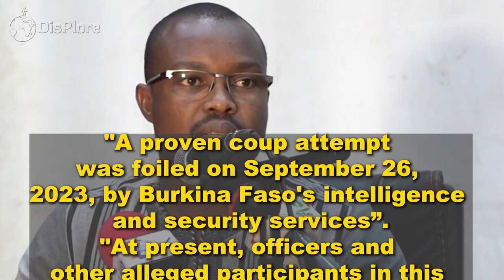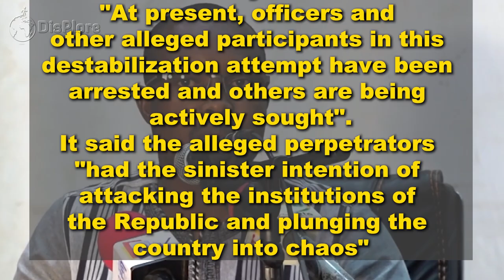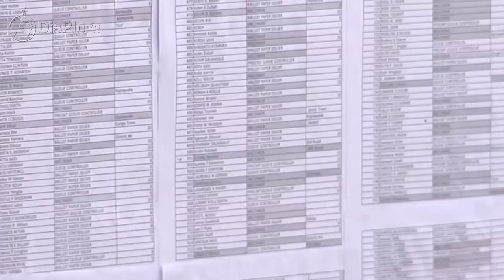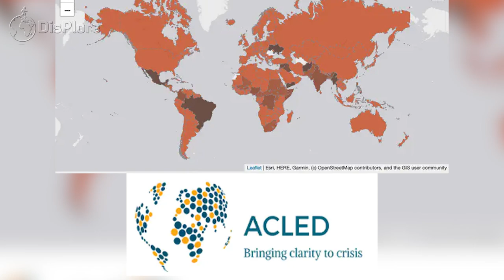BREAKING: Second Attempted Coup On Ibrahim Traore Fails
Burkina Faso's military junta said on Wednesday that its security and intelligence services thwarted a coup attempt.
In statement, the junta said it had arrested "officers and other alleged actors" for an "attempt at destabilization," without elaborating on who was allegedly involved.

So far four people have been detained, the junta said.
On Tuesday, supporters of junta leader Captain Ibrahim Traore took to the streets of the capital, Ouagadougou, following a call from Traore supporters to "defend" him amid rumors of a coup on social media.
The junta on Monday suspended a French news magazine called Jeune Afrique for publishing an "untruthful" report of tension within Burkina Faso's armed forces.

Burkina Faso's history of coups
Traore seized power from a different military junta on September 30, 2022 — which was the landlocked country's second coup in eight months.
Traore overthrew the military regime of Lt. Col. Paul Henri Sandaogo Damiba, who himself had ousted the democratically elected President Roch Marc Kabore in January 2022.
The current junta said Sandaogo's military regime had failed to resolve Burkina Faso's security issues.
Growing attacks by al-Qaida and the Islamic State group-linked extremists have displaced over 2 million people there and killed thousands.
Since the first coup in January 2022, deaths from militant-linked violence have tripled compared to the eighteen months before, according to a report by the Africa Center for Strategic Studies.